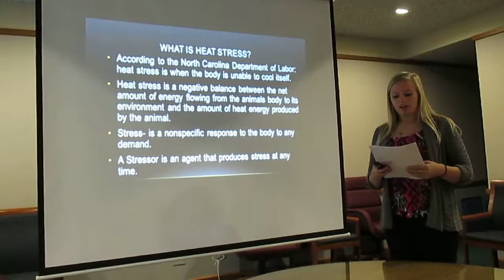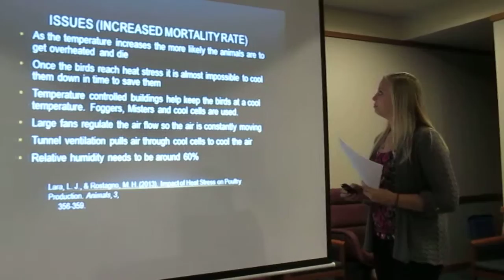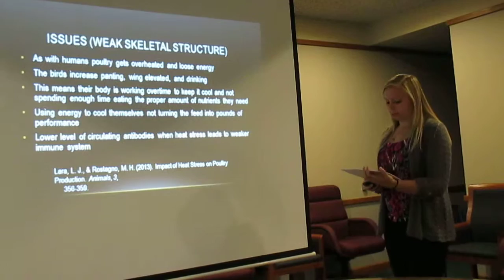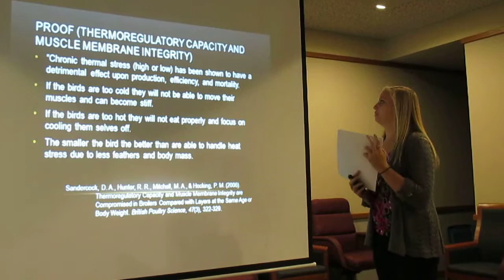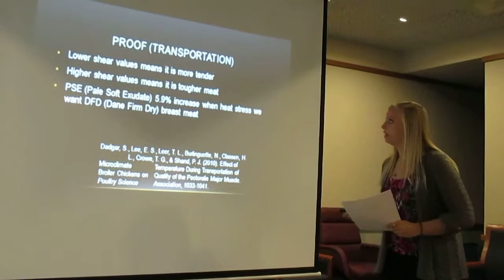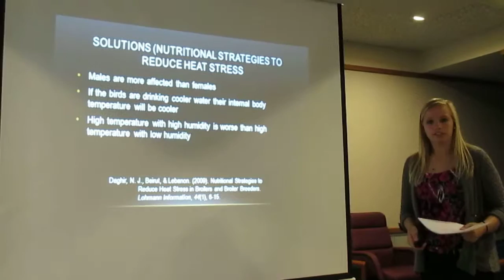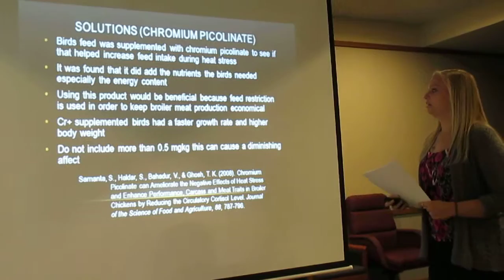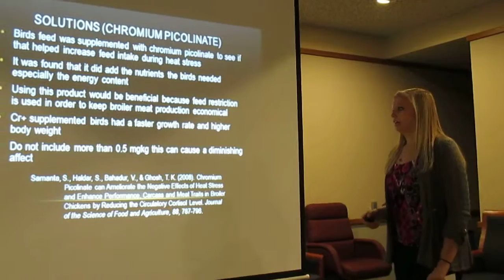Does heat stress affect broiler chicken meat quality?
In this video I discuss the issues and solutions with heat stress and broiler meat.